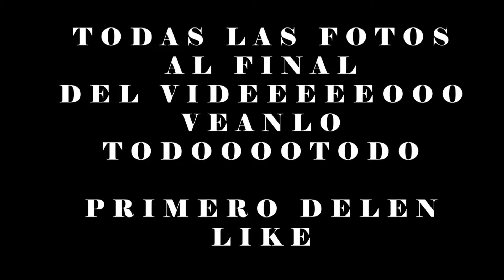El vídeo mas rápido de una sesión de fotos profesional (Nikon 50mm f/1.4 + SpeedLigth)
FOTOS DE GRADUACIÓN PARA PAOLA CASTILLO!!!
Filmaciones de Eventos, Videos musicales y comerciales publicitarios
Sesiones de fotos y mas!